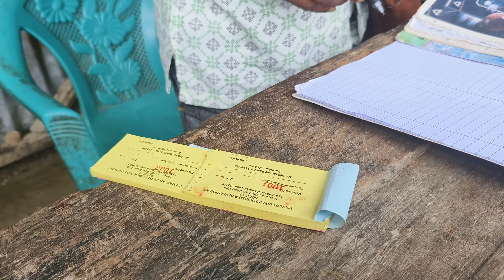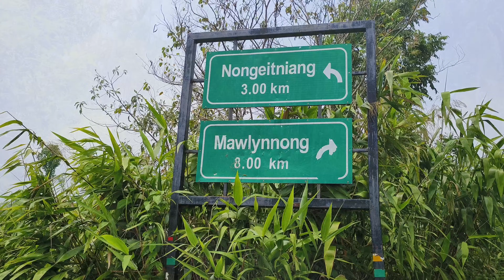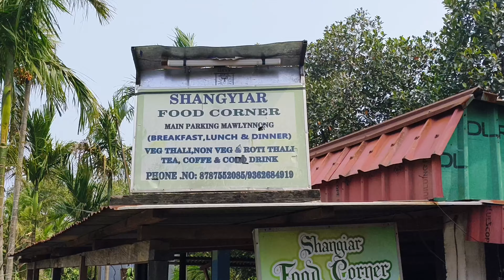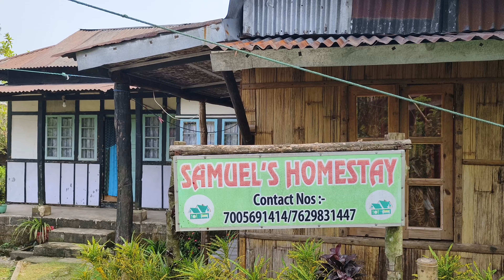ডাউকি থেকে বাংলাদেশের মাটি | Meghalaya | Umngot River | shillong | Explore Famous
বন্ধুরা আজ আমার গন্তব্য মেঘালয়ের শিলংয়ের ডাউকি লেক ও তার সাথে ঘুরে দেখলাম জীবন্ত রুট ব্রীজ,এশিয়ার সবথেকে সচ্ছ গ্রাম মাওলিনাং ভিলেজ,
যাত্রা শুরু করেছিলাম শিলংয়ের একটি হোটেল থেকে একটি ছোট গাড়ি ভাড়া করে সকল ৮.৩০ মিনিটে,
তার পর এক এক করে দেখেনিলাম ডাউকি লেক,ভারত বাংলাদেশ সীমান্ত, ব্যালেন্সিং রক, জীবন্ত রুট ব্রীজ, বোরহিল ওয়াটার ফল, মাওলিনাঙ্গ ভিলেজ ,
বন্ধুরা তোমরা যারা মেঘালয়ে আস্তে চাও তাহলে আমি একজন গাড়ির ড্রাইভার কাম গাইড তার নাম ও ফোন নম্বর দিয়ে দিচ্ছি চাইলে যোগাযোগ করতে পারো,তার সাথে আমি যে হোটেল এ ছিলাম তার নাম ও মোবাইল ফোন নম্বর তাও দিয়ে দিচ্ছি,যোগাযোগ করে নিতে পারো,

হোটেল স্বস্তিক
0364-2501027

your query

dawki bangladesh border
dawki river bangladesh border
dawki lake
dawki
bangladesh border
bangladesh
meghalaya tour guide
dawki lake meghalaya
dawki rever
dawki lake shillong
dawki river boating
dawki border
shillong to dawki
indu bangladesh border
dawki rever india bangladesh border
meghalaya dawki lake
dawki meghalaya
tamabil dawki border crossing
dawki lake video
meghalaya bangladesh border
meghalaya tour guide
shillong tour guide
meghalaya tour video
meghalaya travel video
meghalaya travel vlog